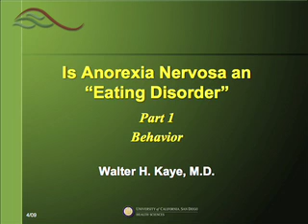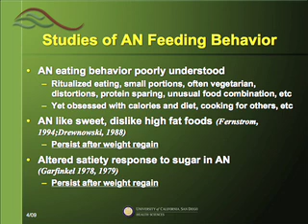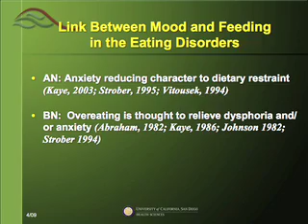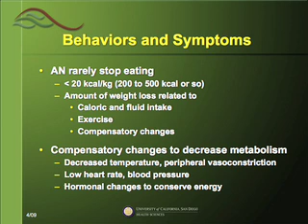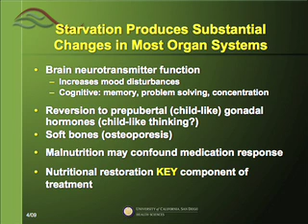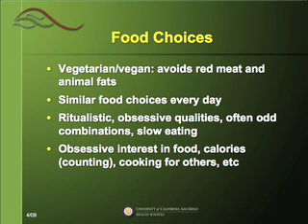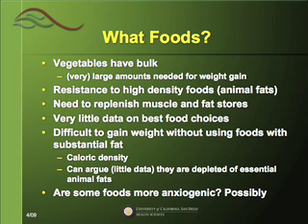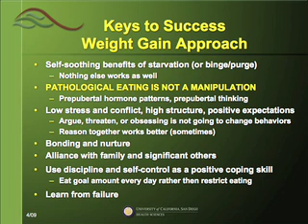Behaviors of Anorexia Nervosa (Part 1 of 3)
Dr. Walter Kaye is the director of the UC San Diego (UCSD) Eating Disorder Treatment & Research Center In this video, Dr. Kaye describes the behavioral and physiological changes associated with Anorexia Nervosa by specifically focusing on how individuals with Anorexia Nervosa are able to lose weight and eat so little for many years.

Individuals with Anorexia have been shown to become obsessed with calories and dieting and may engage in behaviors associated with ritual eating, small food portions, vegetarianism, food distortions, protein sparing, as well as unusual food combinations. Research suggests that individuals with Anorexia Nervosa possess an altered satiety response to sugar that has been shown to persist post-recovery. Dr. Kaye highlights the benefits of nutritional restoration in individuals with Anorexia Nervosa as research suggests that the starvation behaviors of those with Anorexia Nervosa can lead to substantial changes in most organ systems.

Dr. Kaye explores the relationship between mood and eating in individuals with eating disorders in which behaviors typical of those with Anorexia Nervosa and Bulimia Nervosa have been linked to anxiety and dysphoria. Dr. Kaye concludes by introducing the "Keys to Success Weight Gain Approach", which provide social, biological, behavioral, and emotional guidelines to nutritional restoration.

The UCSD Eating Disorder Center is an international leader in eating disorder treatment and research. We offer treatment to both adolescents and adults, males and females.